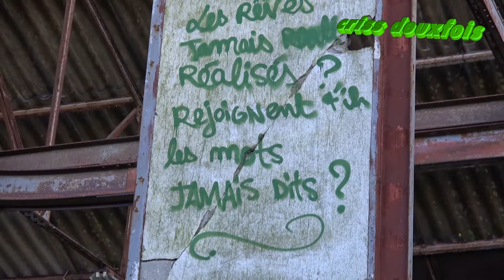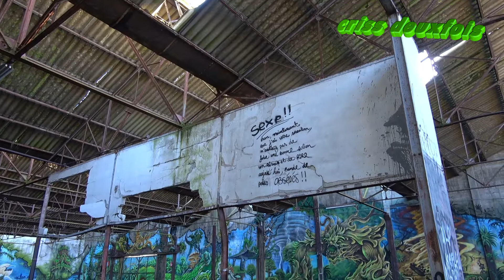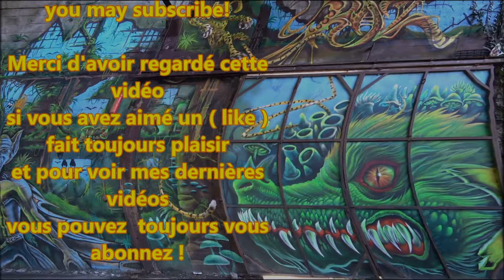Street Art ; Oeuvres ; Graff ; Art éphémère ; Fresque ; Urbex ; Morbihan ; Bretagne Sud ; France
Kergroise , la friche prend des couleurs ... dans un hangar rue Florian Laporte .
Message ; Art sur les murs , beaux tags , graffiti , tableau , artistes , Kaz , Ezra oeuvre apocalyptique .
Port de pêche de Lorient Kéroman dans le Morbihan en Bretagne (France).
8 Mars 2018 .